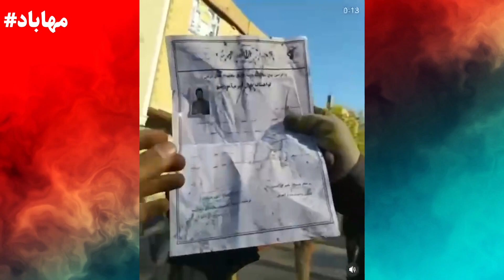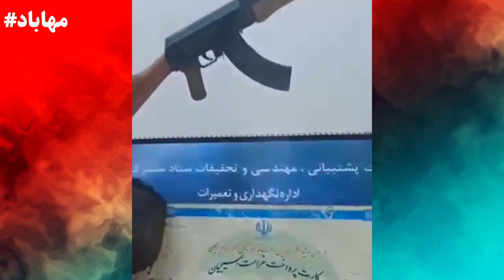تظاهرات شهر مهاباد 28 آبان 1401 Mahabad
تظاهرات مردم شهر مهاباد ضد حکومت ایرانی در روز 28  آبان سال 1401